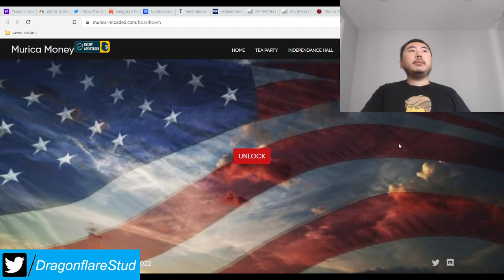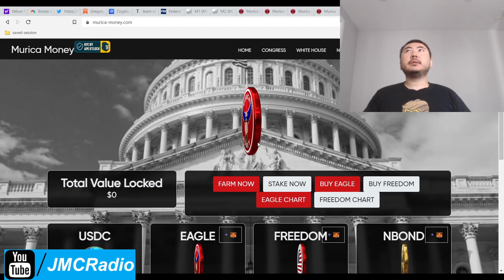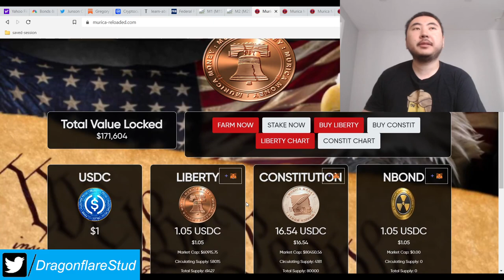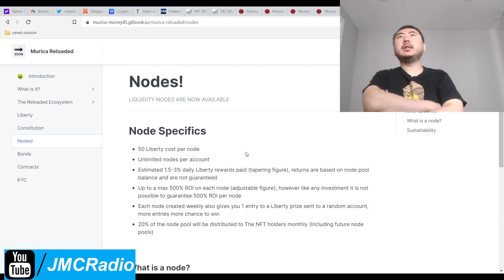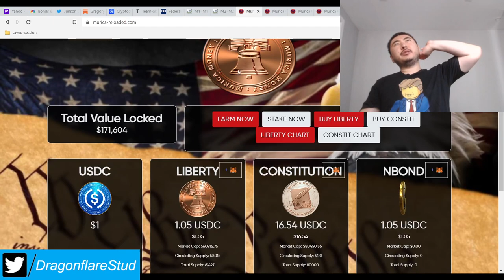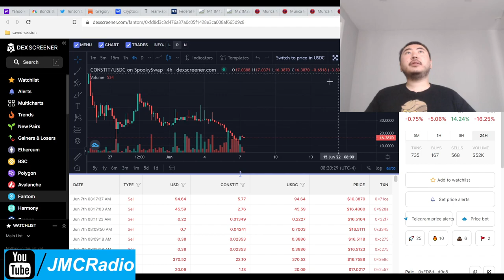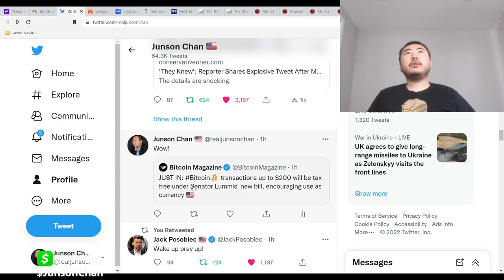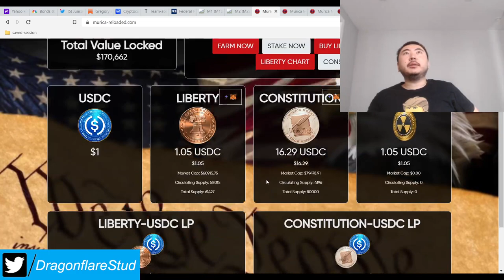Murica Money Reloaded %3-%10 Daily Apr FTM Tomb Fork With Node Locking Stakes Earn Passive Money Now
It's been a million years since I've last covered a tomb fork. I'm not sure if anyone is still doing these as crypto currencies itself is just not in style right now.

The node staking is still quite confusing but there is a 50 liberty token cost to deposit (I think) and it acts like a yield staker. You can earn up to 5x or 500% your money but it's not gauranteed.

Otherwise, you can stake peg or share lp tokens to earn standard share rewards.

This project is run by the millionaire Let's Go Brando.